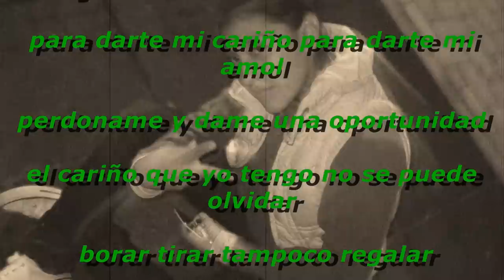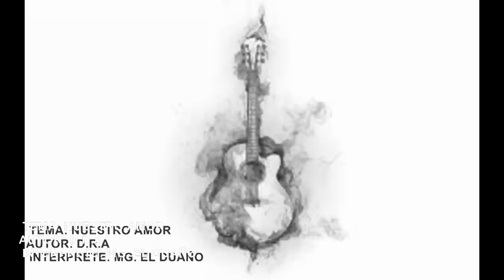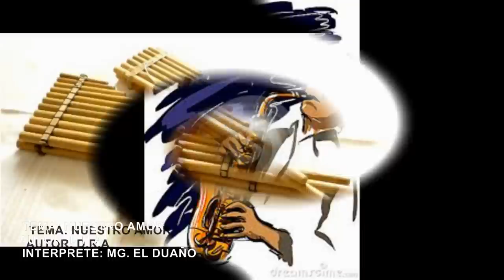Nuestro Amor primicia 2014/MARKITOS GUAMAN (Audio)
UNA FUSIÓN DE INSTRUMENTOS ANDINOS Y ELÉCTRICOS EN UNA CANCIÓN NUNCA ANTES INTENTADO YA QUE MARKITO'S O COMO LE CONOCEN ALGUNOS DE SUS AMIGOS MARKUS SIEMPRE ESTA INNOVANDO Y FUSIONANDO RITMOS Y MELODÍA NUEVAS Y LLAMATIVAS JUNTO A SU GRAN AMIGO ARMANDO DUCHI EL GUITARRISTA Y LA MANO DERECHA DE MARKUS